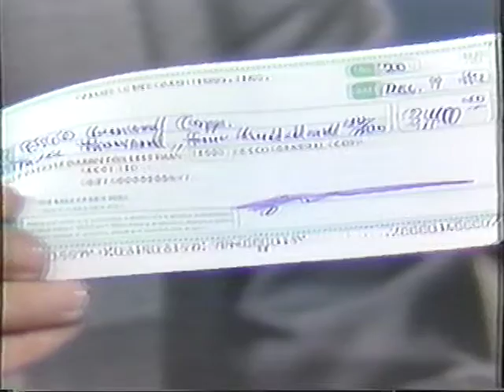Gayle Essary bank talk show 1980s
In the early 1980s, Gayle Essary and others discuss changes they made to the banking industry.